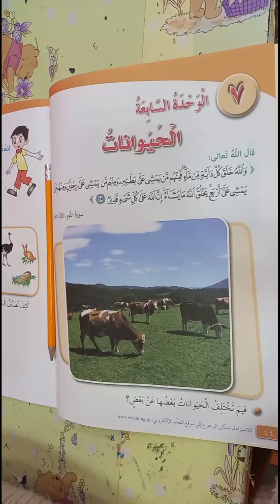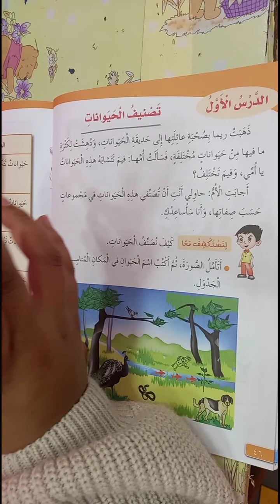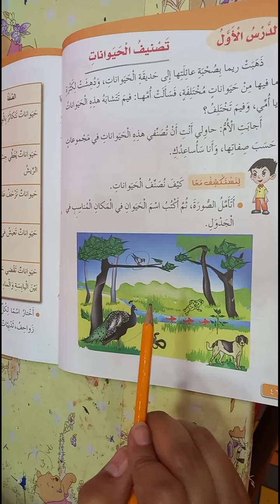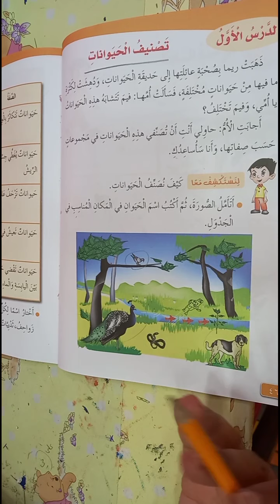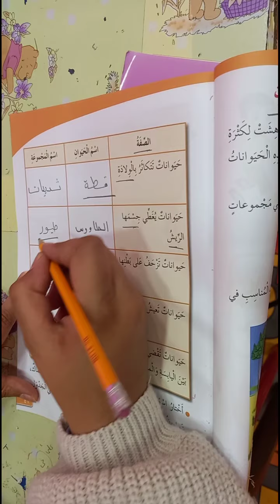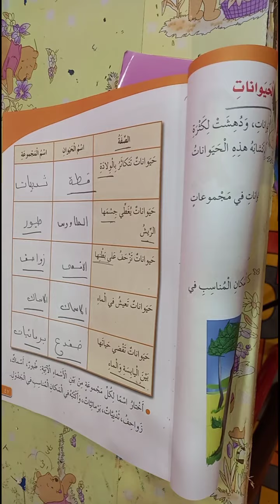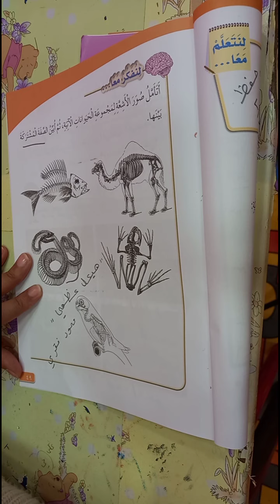علوم الصف الثالث درس تصنيف الحيوانات